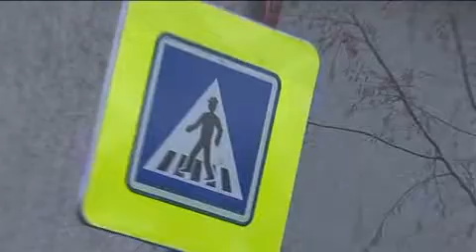Nové osvětlení na přechodech pro chodce v Rohově